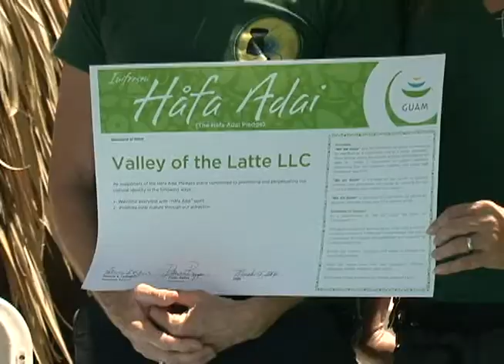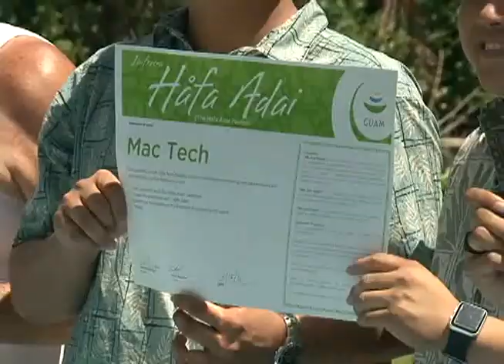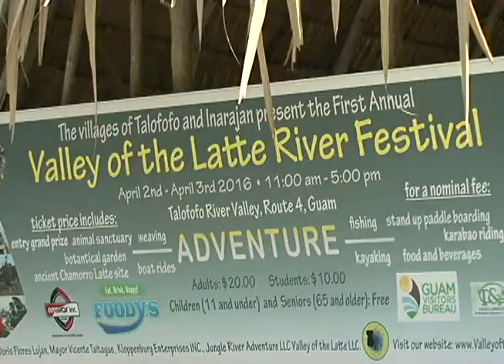600th Hafa Adai Pledge signed in Talofofo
Chanting, song, and dance graced the secluded Latte Village nestled along the Ugum River in southern Guam. It was here a ceremony was held to mark the 600th Hafa Adai Pledge - a milestone in Guam tourism.